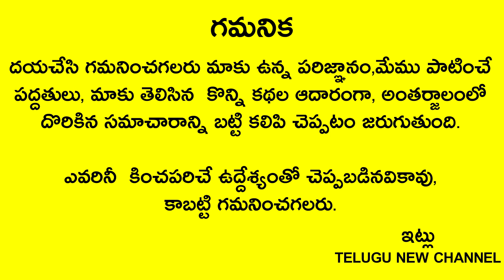తులసి మొక్క ముందు ఇలా దీపం వెలిగిస్తే అన్ని కష్టాలే తులసి కోట ఉన్న ప్రతి ఒక్కరు ఈ వీడియో చూడండి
Telugu New